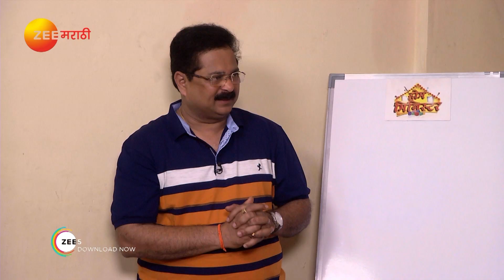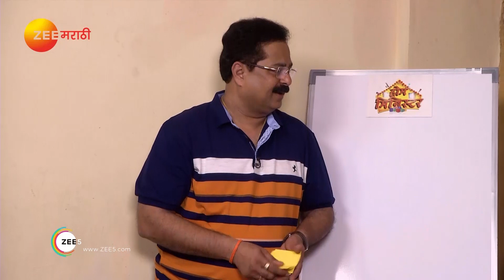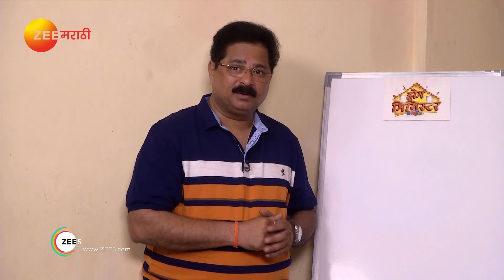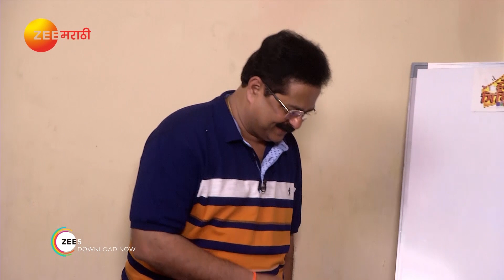Home Minister | Marathi Serial | EP 2390 - Webisode | Nov 28, 2018 | Zee Marathi